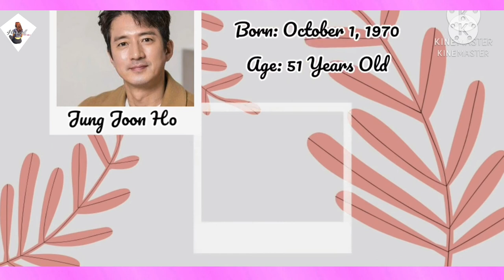True beauty All Cast Re Name and Age | Aesthetic Version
True Beauty All Cast Real Name and Age | Aestetic Version

10TEEN

Hello Guys, True Beauty is an ongoing drama, so there is a possibility that a new cast will be appear, so i apologize in advance if i haven't included it in the video True Beauty is a South Korean television series starring Moon Ga-young, Cha Eun-woo, Hwang In-yeop, and Park Yoo-na. Based on the Line Webtoon of the same name by Yaongyi, it centers on a high school girl who, after being bullied and discriminated because of being perceived as ugly, masters the art of makeup to transform herself into a gorgeous "goddess". It premiered on tvN on December 9, 2020 and airs every Wednesday and Thursday at 22:30 (KST). Source Image, Music
Music By KineMaster Audio For copyright matters please contact me at: Cast: Moon Ga-young as Im Ju-kyung / Ju-bal Lee Go-eun as young Ju-kyung Cha Eun-woo as Lee Su-ho Lee Seung-woo as young Su-ho Hwang In-yeop as Han Seo-jun Park Yoo-na as Kang Su-jin Jang Hye-jin as Hong Hyun-sook. Park Ho-san [ko] as Im Jae-pil Im Se-mi as Im Hee-kyung Park Seo-kyung as young Hee-kyung Kim Min-gi as Im Ju-young. Park Ju-hwan as young Ju-young Jung Joon-ho as Lee Joo-heon Go Woo-ri as Selena Lee. Yeo Joo-ha as Han Go-woon Park Hyun-jung as Lee Mi-hyang Lee Tae-ri as Wang Hyun Bin Kang Chan-hee as Jung Se-yeon Editing By KineMaster Thank You For Watching Don't Forget to Like, Comment, Share, and Subscribe Please let me know if you have any request for me or Criticism, Some Advice or Whatever it is.

Licence